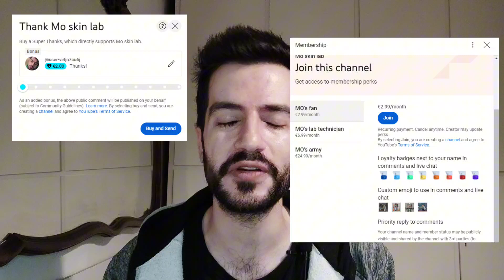Skincare and Cosmetics DON'T Work?! | Skincare Immediate Results under the Microscope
Unlocking Skincare Secrets: Split-Face Experiment Reveals the Truth! 🔍

Ever wondered how effective skincare truly is? Join us in this revealing split-face experiment where we put skincare to the test! We divided the face in two: one side followed a dedicated skincare routine, while the other went untouched. Witness the astonishing results as we examine the skin texture under magnification to unveil the real impact of skincare on skin health and the skin barrier.

🌟 Key Findings:

Side-by-side comparison of skin texture and health
Insights into the efficacy of skincare products
Unveiling the importance of a robust skincare regimen
🧴 Skincare Analysis:
Through magnification, we delve deep into the pores, observing changes in:

Wrinkles and fine lines
Hydration levels
Skin elasticity and firmness
Overall skin vitality